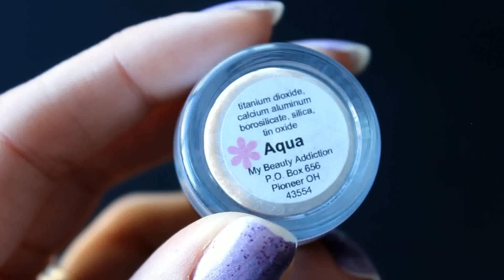Jaclyn HIll Favorites Palette Collab | AmandasBeautyBubble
Eyes:
Jaclyn Hill Favorites Palette
ESQIDO Mink False Lashes 'Lashlorette'
Lips:
NYX Matte Lipstick 'Angel'
Gerard Cosmetics Lipgloss 'Butter Cream'

Video Editor: Wondershare Video Editor